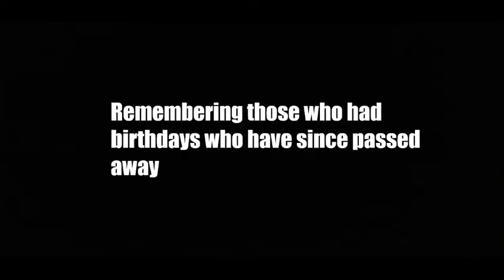Celebrity Birthdays august 1st - august 7th - jason mamoa - james hetfield - evangeline lilly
Celebrating celebrity birthdays for the week of august 1st - august 7th